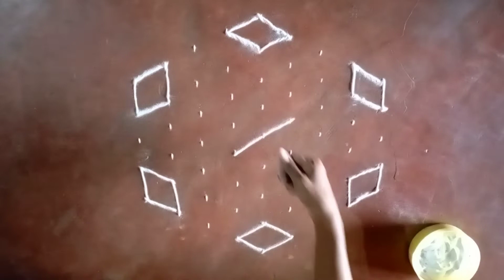#36.nice rangoli.. 9×5dot beautiful rangoli...